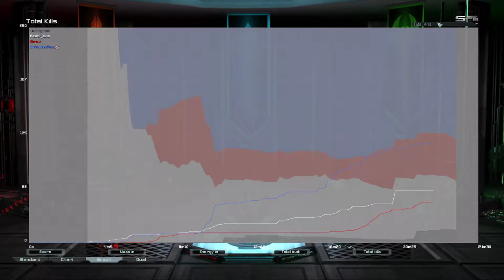Fleets of Rust on Paradise | Supreme Commander: Forged Alliance Forever